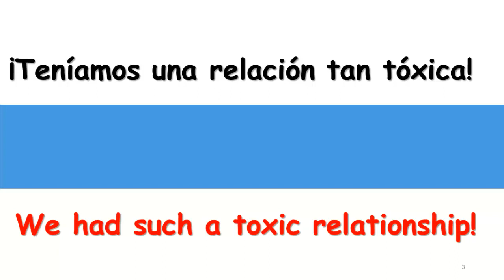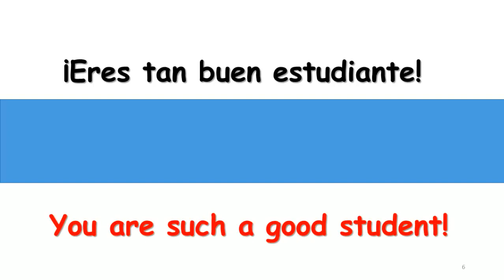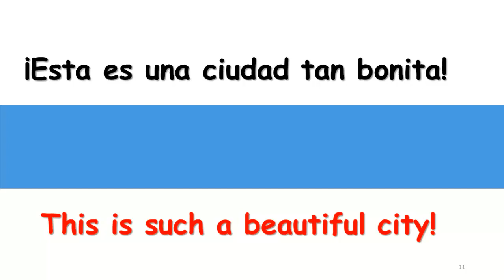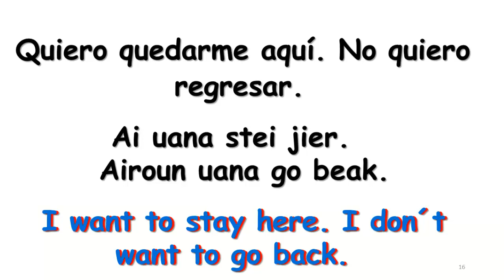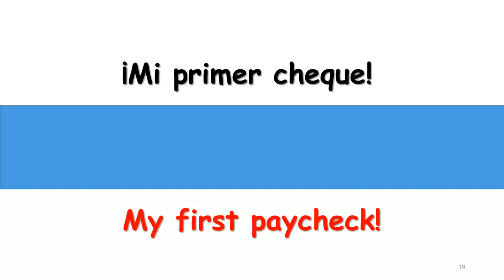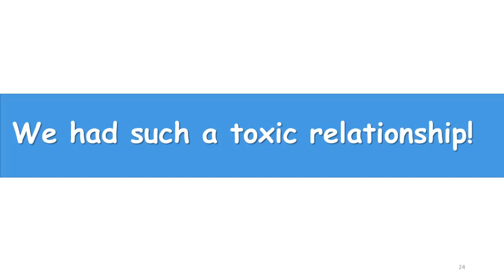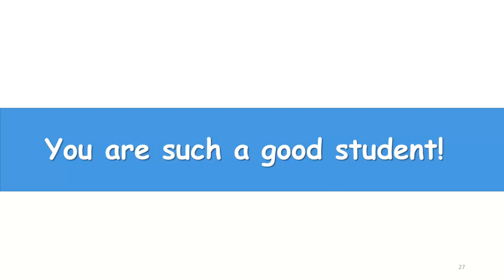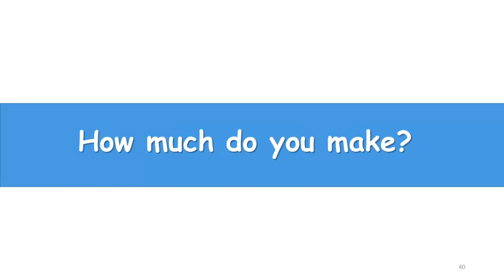✅INGLÉS FLUIDO (APRENDE FÁCIL Y RÁPIDO)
► EN ESTA CLASE APRENDERÁS 20 ORACIONES EN INGLÉS CON FLUIDEZ Y SU INTERPRETACIÓN EN ESPAÑOL .
►ALGUNAS DE LAS FRASES QUE VAS APRENDER SON: EL TIENE UNA VOZ TAN SEXY-HE HAS SUCH A SEXY VOICE. TENÍAMOS UNA RELACIÓN TAN TÓXICA-WE HAD SUCH A TOXIC RELATIONSHIP Y MUCHAS MÁS.
►AHORA CON ESTE CURSO DE APRENDER INGLÉS HABLANDO NO VOLVERÁS A SENTIRTE INSEGURO AL HABLAR INGLÉS.
►LO ÚNICO QUE TIENES QUE HACER ES SEGUIR CADA UNO DE MIS VÍDEOS DONDE TE ENSEÑARÉ LAS CUATRO HABILIDADES DEL IDIOMA INGLÉS QUE SON: HABLARLO, ESCRIBIRLO, LEERLO Y COMPRENDERLO CUANDO LO ESCUCHES.
►EL SECRETO PARA APRENDER INGLÉS FLUIDO ES QUE TE APRENDAS CUANTAS MÁS ORACIONES PERO YA FLUIDAS Y QUE CUANDO LAS USES SOLO CAMBIAS LA INFORMACIÓN QUE NECESITES.
►SI TE HA GUSTADO ESTA CLASE ME AYUDARÍAS MUCHO DANDOLE LIKE.